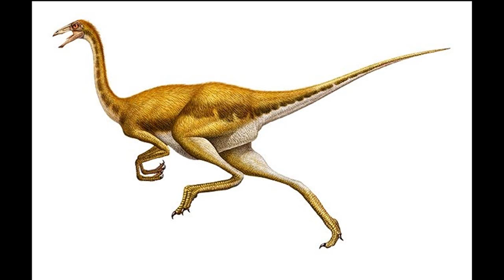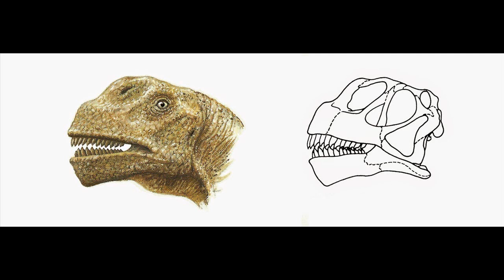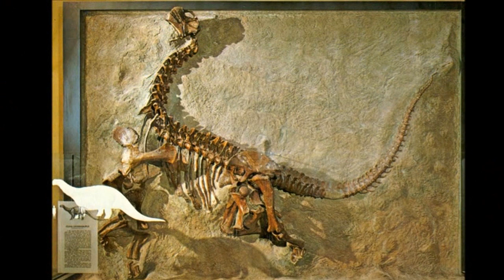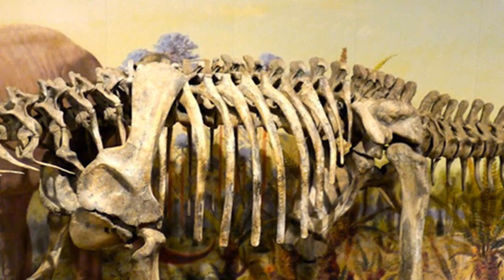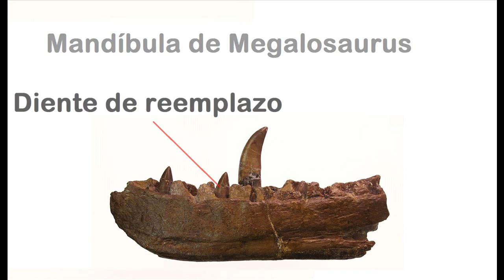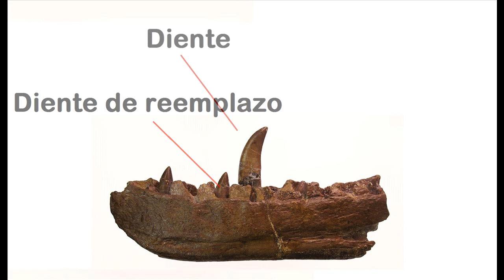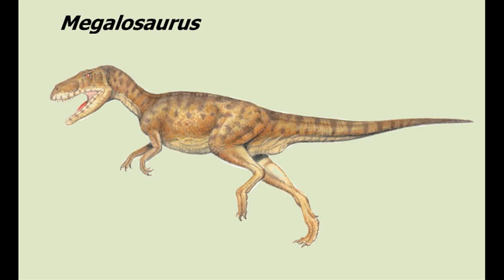Carlos Kyo Dinosaurios Capítulo 6 Loquendo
Hace mucho tiempo ,en nuestro planeta ,los amos del mundo eran ...los dinosaurios .
Criaturas fascinantes que evolucionaron hasta su desaparición hace 65 millones de años . Gigantes del pasado prehistórico .
Hoy hablemos del Gallimimus,Camarasaurus y el Megalosaurus .

Ir configuración y pongan 720 HD para ver mejor el video .